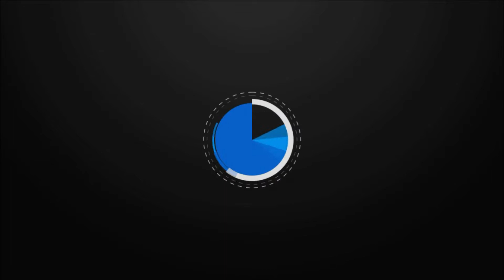NHL 14: HUT Pack Opening (Pancake!)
For A Cheap, Fast and Reliable Method to get your HUT pucks!

How is it going guys Zab here and in this video we Open up a few packs in hopes of pulling something special!.
What i use for YouTube
-Samsung 32" TV
-Xbox 360/One
-Sony Vegas Pro
-Audacity
Zab97productions Your outlet for NHL 14, HUT, EASHL, NHL15, and much more.